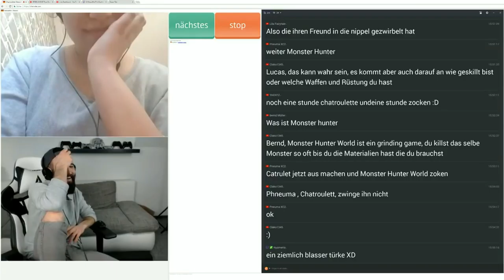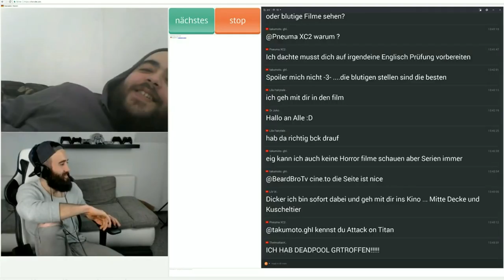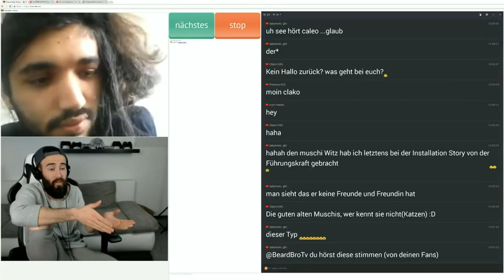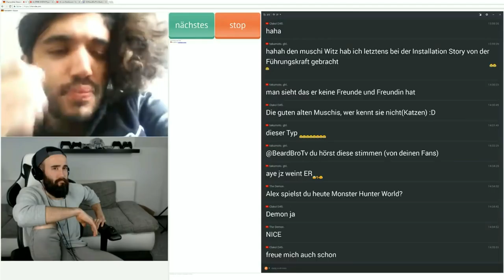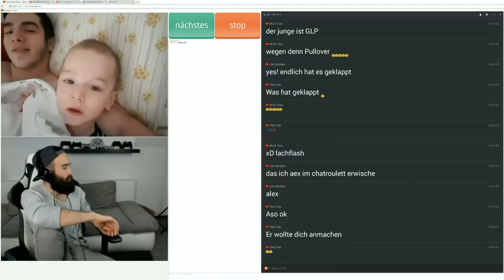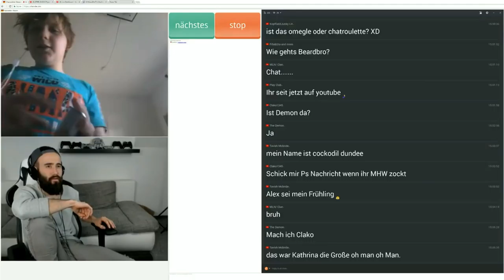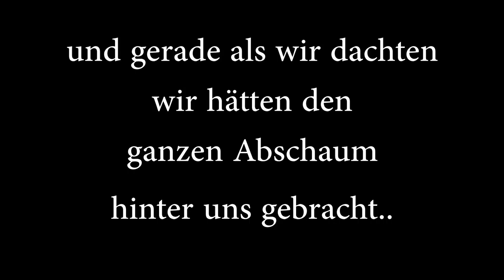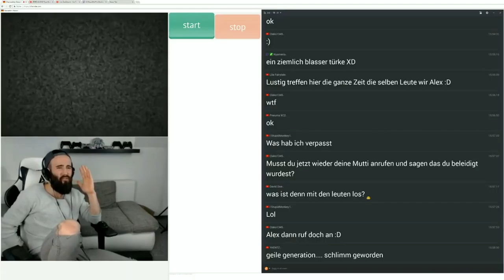Für Kinder wie sie kann man sich nur noch schämen... | CHATROULETTE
Das war definitiv mein letztes Mal auf ChatRoulette.
Nachdem ICH dort blockiert wurde, der NIEMANDEN face to face beleidigt hat, oder pornografische Inhalte verbreitete, werde ich ab sofort nur noch auf Omegle zu sehen sein.
Witzig ist es dennoch ein wenig, dass Leute mit ihrem Schw*** in der Hand bleiben dürfen & Leute wie ich die Plattform wechseln müssen.

► Soundtrack:
beatz era